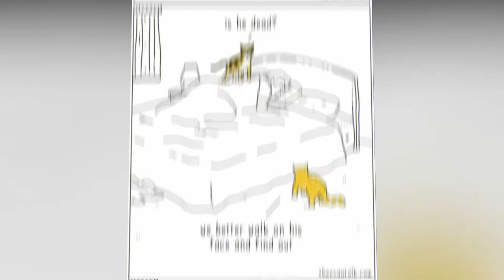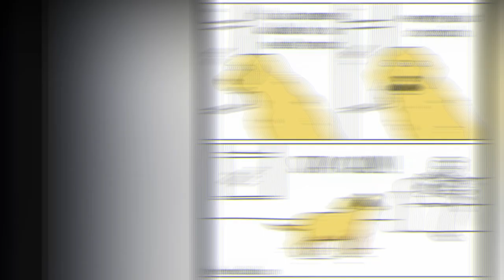Differences Between Cats And Dogs